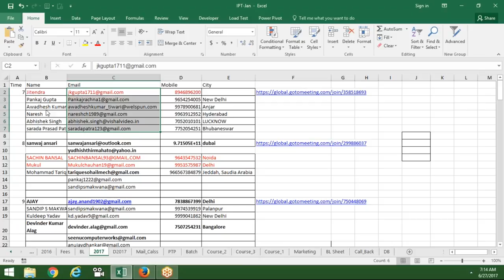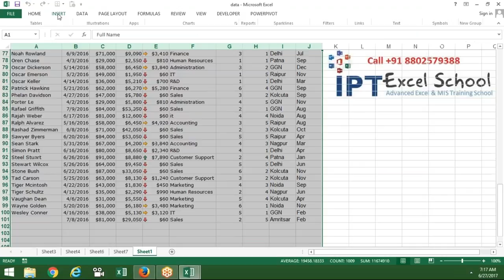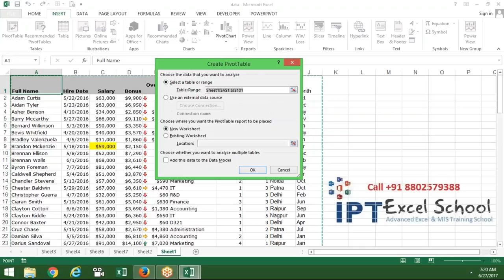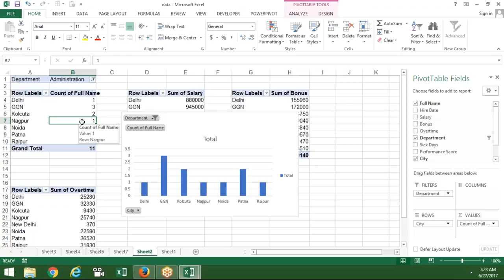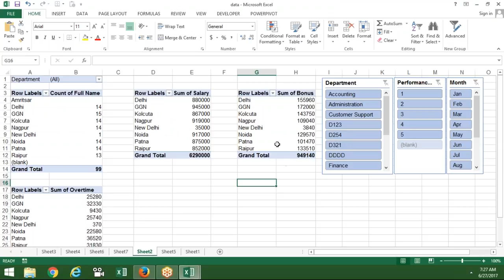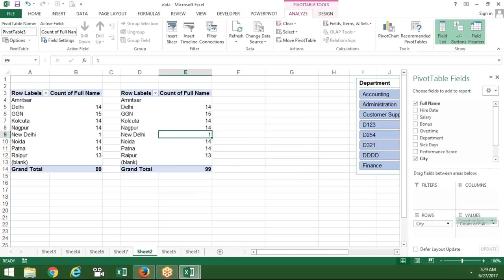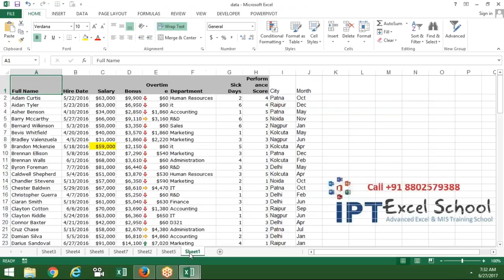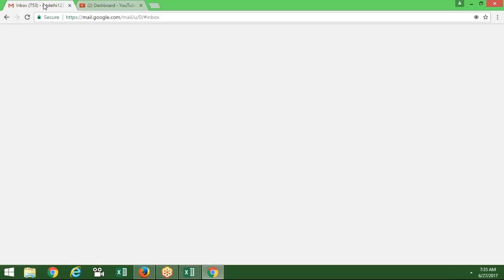Pivot Table in Excel 2016 - MIS Report Automation Course